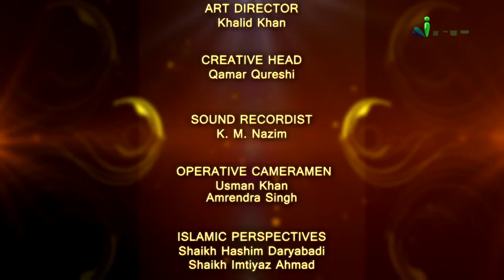Haq Ki Pukar Ep 10 - Muhammad Muadh Abu Quhafah - iPlus TV